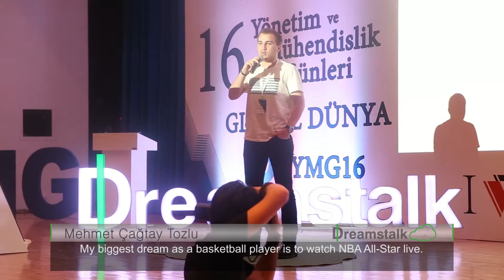Mehmet Çağatay Tozlu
''Benim hayalim basketbolcu olarak, NBA All-Star'ı canlı izlemek.''// ''My dream is to watch NBA All-Star live as a basketball player.''